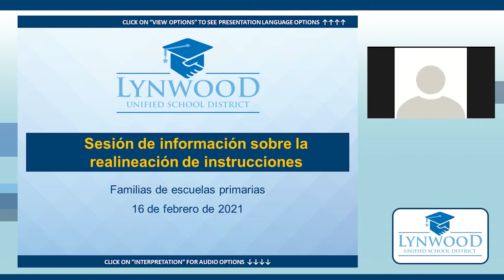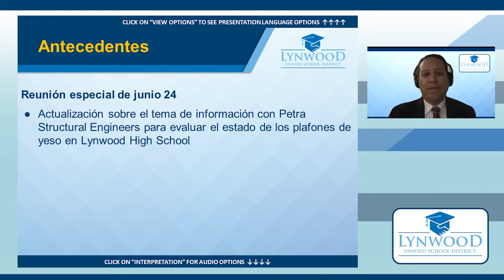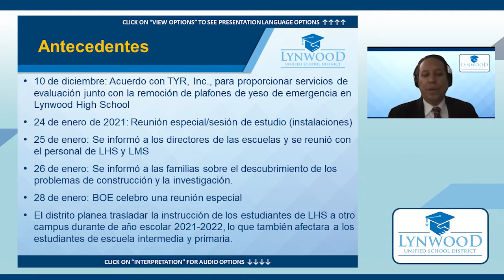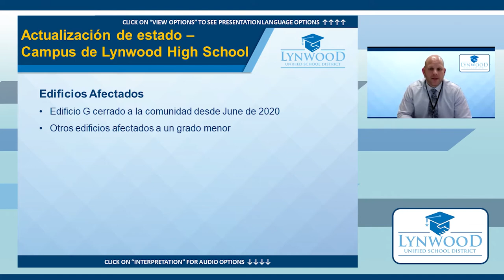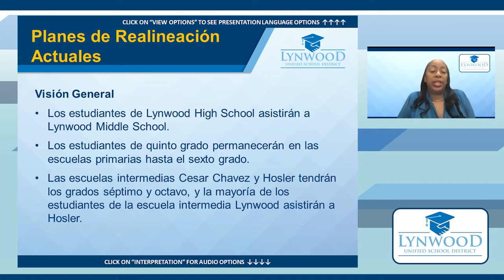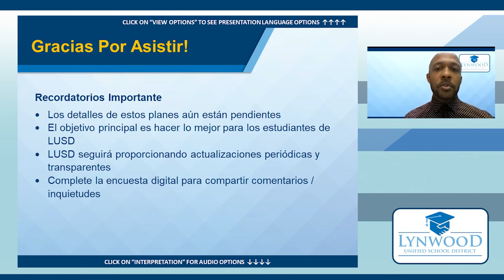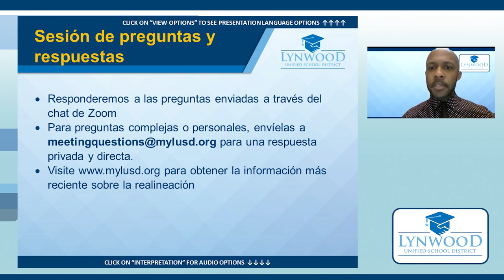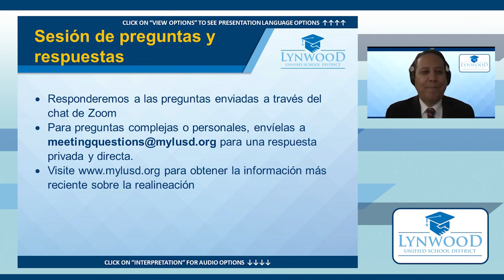Reunión Matutina Informativa de la Escuela Primaria - 16 de febrero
Nuestra reunión matutina el 16 de febrero se enfoca en las familias de nuestras escuelas primarias y responde preguntas de la comunidad sobre la reubicación de estudiantes debido a las reparaciones necesarias en Lynwood High.